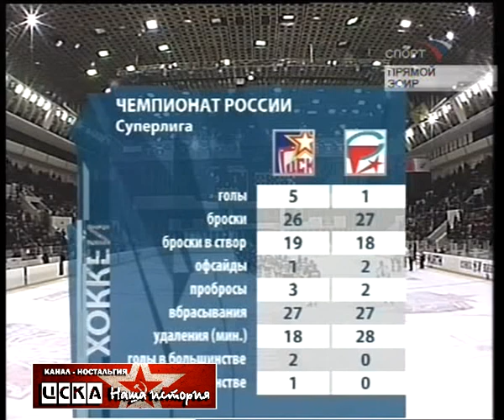2006 ЦСКА (Москва) - Северсталь (Череповец) 5-1 Хоккей. Суперлига, полный матч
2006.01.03 ЦСКА (Москва) - Северсталь (Череповец) 5-1 Хоккей. Суперлига, полный матч

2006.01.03 CSKA (Moscow) - Severstal (Cherepovets) 5-1 Ice Hockey. Superleague, full match

(1-0, 3-0, 1-1). Москва. ЛДС ЦСКА. 3 500 зрителей.

ЦСКА (18): Скудра; Титов (2) – Баландин, Мухачев – Штрбак (4 , Хомицкий – Мишарин (2), Белов (2) – Ждан; Паршин – Кудашов – Мозякин-к, Кривокрасов (2) – Никитенко – Немировски, Якуценя (4) – Никулин – Башкатов, Петрунин (2) – Уппер – Васильев.

Северсталь (26 + 2 к.ш.): Мухометов (2) (Ламот , 28:51); Медведев (2) – Чмерны (2 + 10), Шинин (2) – Сапожков, Турковский (2) – Шефер (2) , Александров – Макаров (2); Коваленко-к – Трубачев – Сомик, Соин – Арекаев – Григоренко (2), Полушин – Шепеленко – Пискунов, Булатов – Малов – Плющев.

Шайбы забросили :
1-0 Кривокрасов (Никитенко, 18:34, бол.)
2-0 Немировски (Скудра, Штрбак, 21:46)
3-0 Никитенко (Ждан, Мозякин, 28:51, бол.)
4-0 Петрунин (Титов, 35:38, мен.)
5-0 Мозякин (Титов, Кудашов, 40:18)
5-1 Коваленко (48:46).